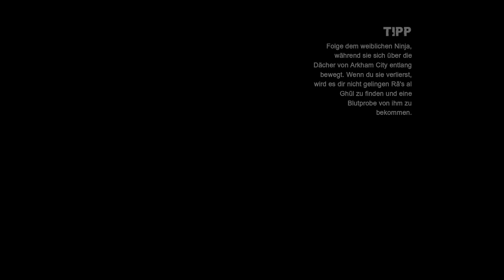BATMAN: ARKHAM CITY #017 - Batman & Robin [HD+] | Let's Play Batman: Arkham City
Action-Adventure von ROCKSTEADY STUDIOS / WARNER BROS. (2011)

«LET'S PLAY BATMAN: ARKHAM CITY»

WICHTIGER HINWEIS:

Wenn dir das Spiel gefällt, unterstütze die Entwickler und kaufe dir den Titel oder die Serie im Original